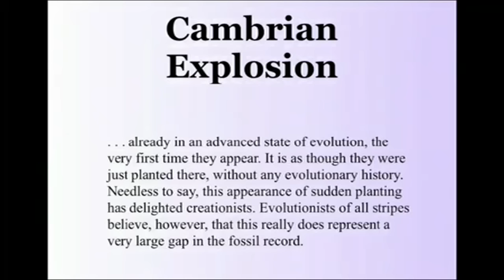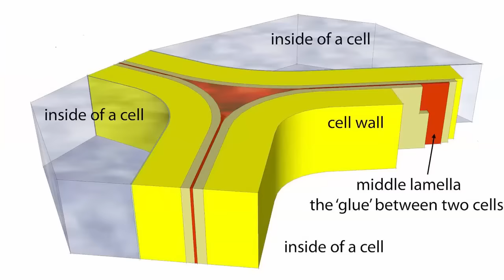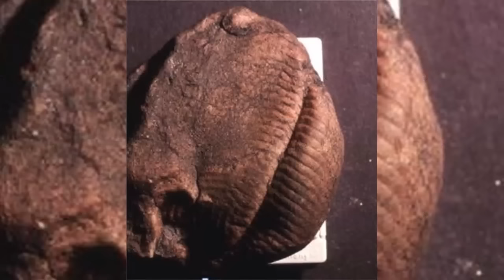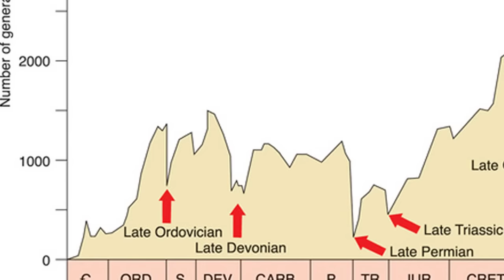How Creationism Taught Me Real Science 58 Cambrian Explosion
In this episode we address the Cambrian Explosion and how it proves an instantaneous creation event.